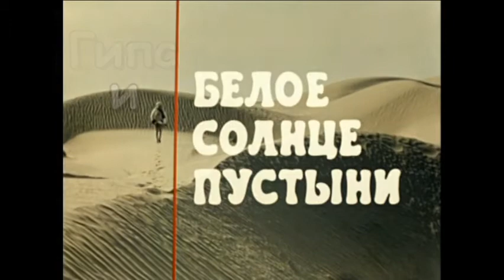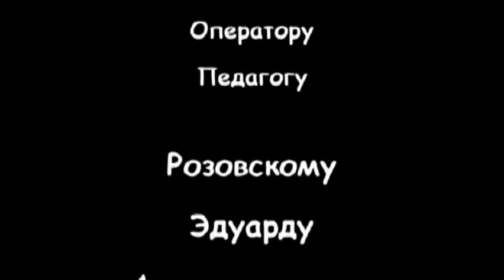Розовский Э.А. ГИПС и Белое солнце пустыни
Розовский Э.А. на сьёмках фильма  "Белое солнце пустыни".
Оператор Фильма "Белое солнце пустыни" Розовский Эдуард Александрович, Заведующый кафедрой опереторского мастерства Универститета Кино и Телевидения.
и Тарасов Николай Николаевич-. Главный Механик Универститета Кино и Телевидения.
Беседа -воспоминания о сьемках фильма.

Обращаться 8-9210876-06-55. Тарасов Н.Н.